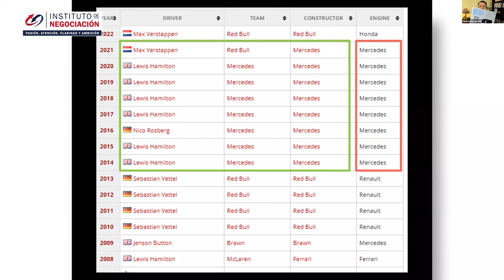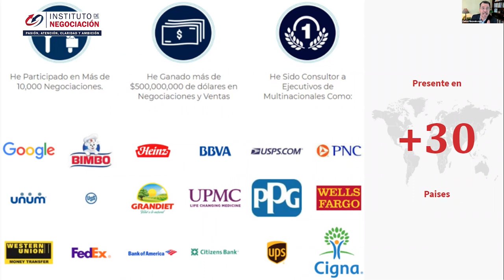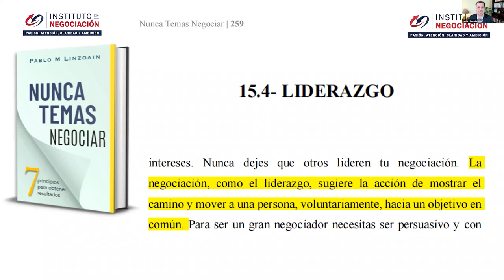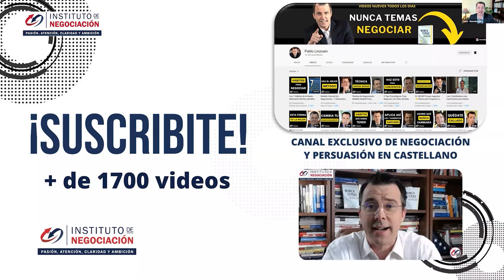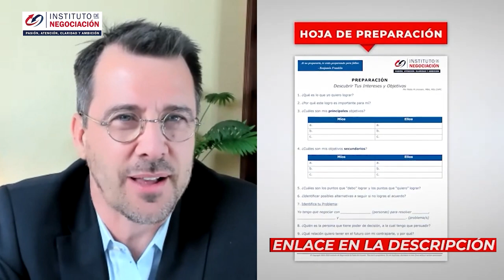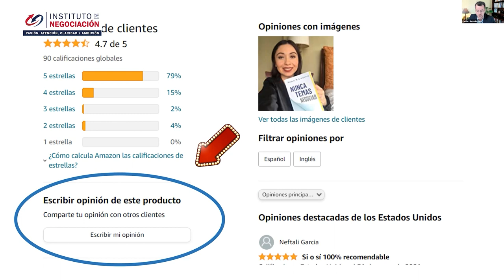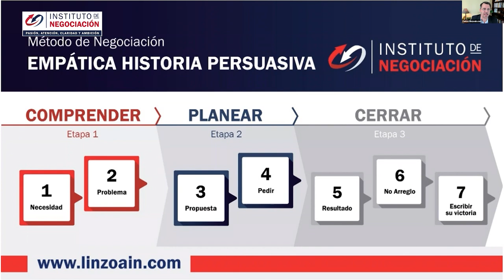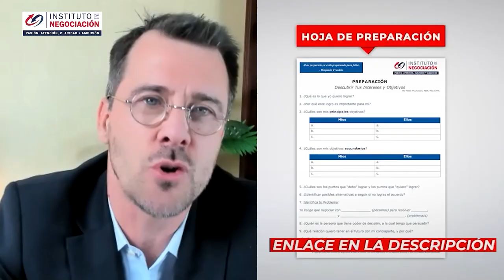6 Estrategias De Liderazgo - Lo Que Todo Líder Necesita Saber Segun HARVARD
👉🏻 El destacado experto internacional en negociación, Pablo M. Linzoain, muestra 6 Estrategias De Liderazgo - Lo Que Todo Líder Necesita Saber Segun HARVARD

6 Estrategias De Liderazgo - Lo Que Todo Líder Necesita Saber Segun HARVARD

Obtene tu copia de mi libro